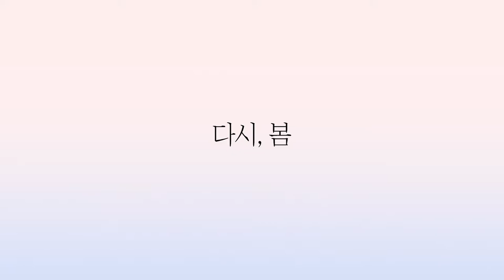[국제장애인문화교류협회] [찾아가는장애인문화예술학교] [작가 인터뷰] 기획전 : 다시 , 봄 (04.김현승)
2021찾아가는 장애인문화예술학교 기획전 : 다시 , 봄은 발달장애인 작가 10인의 26작품을 선보이는 전시입니다. 지난 10월 GS건설와 본 협회 간 업무협약을 통해 마련되었습니다.

전시기간 : 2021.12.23.(목) - 2022.1.2.(일)
전시장소 : 그랑서울타워 2, 1층 로비
참여작가 : 10인
전시작품 : 26작품

참여작가 명단
강경원, 김유성, 김태완, 김현승, 박수빈, 박현우, 안성진, 이상민, 정경구, 최주림

주최 : GS건설, 사단법인 국제장애인문화교류협회
주관 : 사단법인 국제장애인문화교류협회
후원 : 문화체육관광부, 국민체육진흥공단, 재단법인 한국장애인문화예술원

영상제작 : 빈티지필름